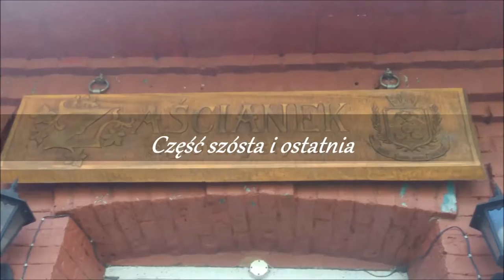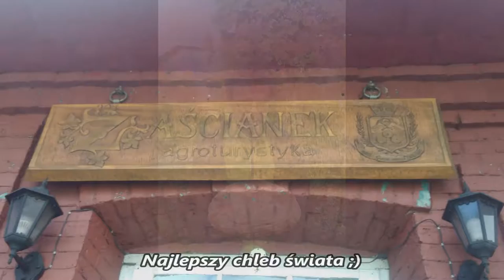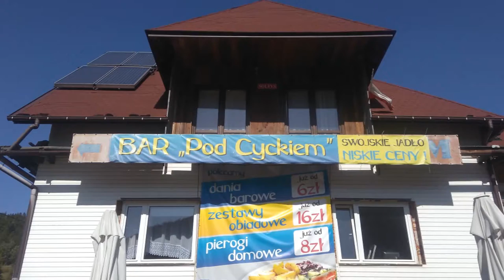Biesy i Niski "na bani" 2019 cz.6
Muzyka:

1.Stefan Kartenberg - Fliegende Turnier Krokodile (ft. Admiral Bob) 2016 Stefan Kartenberg Licensed to the public under
2.Stefan Kartenberg - Roadrunner (ft. unreal_dm) 2016 Stefan Kartenberg Licensed to the public under